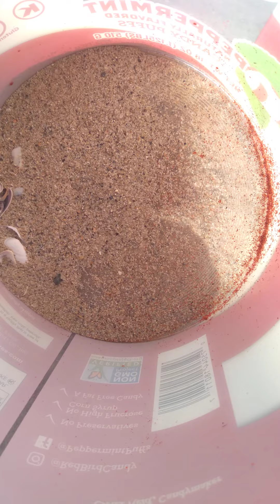Suki-Toons tenting at Venice Beach ⛱ 06 05 21